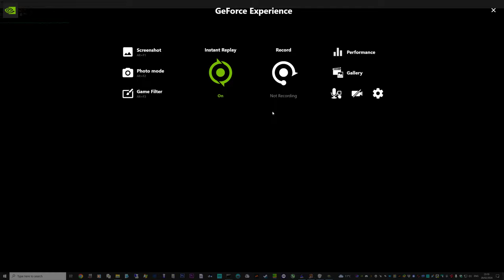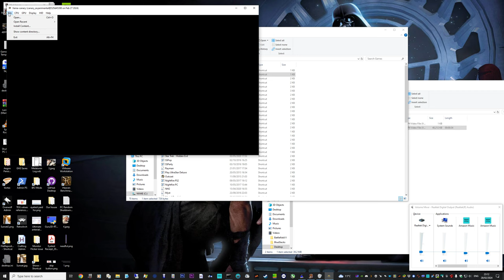Xenia - Xbox 360 Emulator - Halo 3 4-player Slayer and 2-player Co-Op Split screen Test in one video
Draw date: 23/04/2021 8pm.

Grab a ticket or two yourselves, because you never know!!

Enjoy my latest awesome vid! In glorious 1440p.

You can also check me out on several social platforms.

Darkness